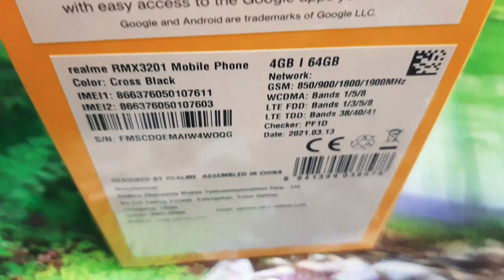Realme C21,Realme C8,Realme C8 Pro Upcoming Unboxing only On